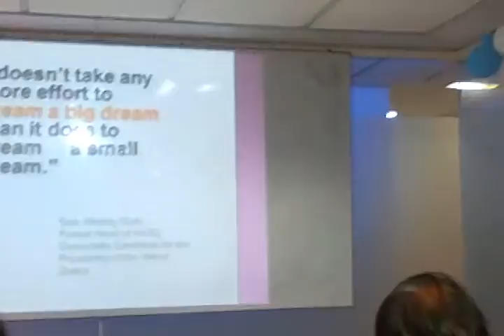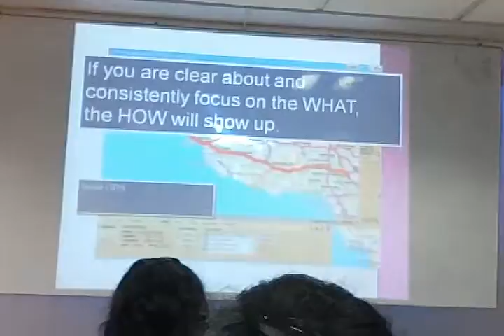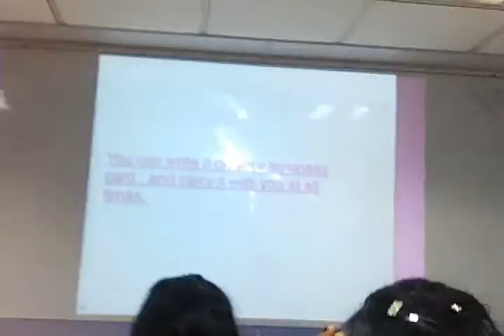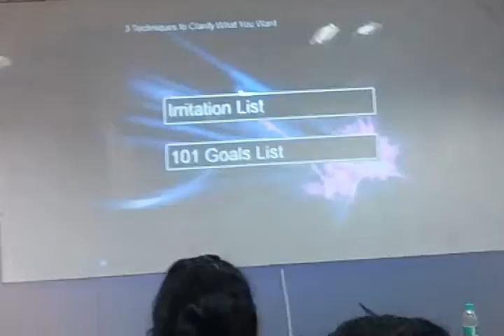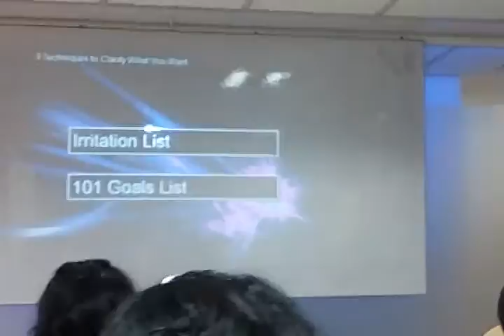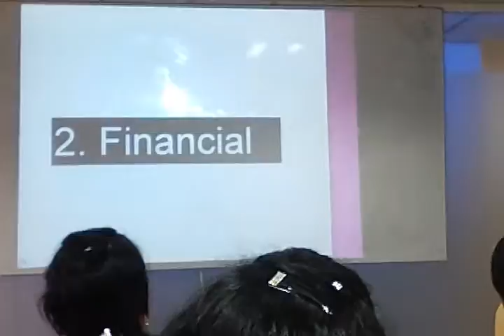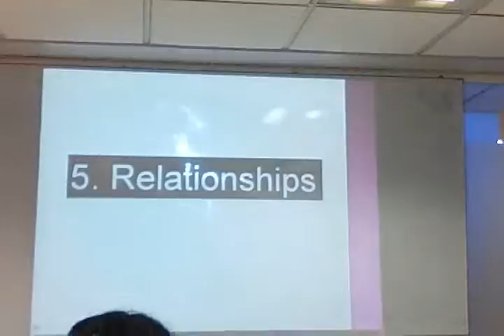Nitesh Bhagat from burhanpur m.p 9827013310